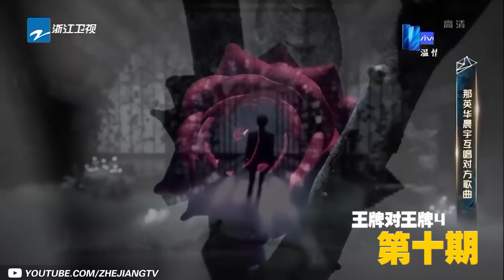【音乐游戏特辑】爆笑接伞游戏&我爱记歌词！一次听够华晨宇王牌现场音乐会！《王牌对王牌4》 精选特辑 [浙江卫视官方HD]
《王牌对王牌4》特辑每周五晚上线！《奔跑吧3》每周五热播中！

《王牌对王牌》第四季是浙江卫视推出的原创室内竞技真人秀节目，由#沈腾、贾玲、华晨宇、关晓彤 担任固定MC。